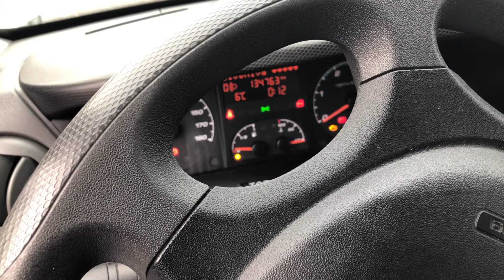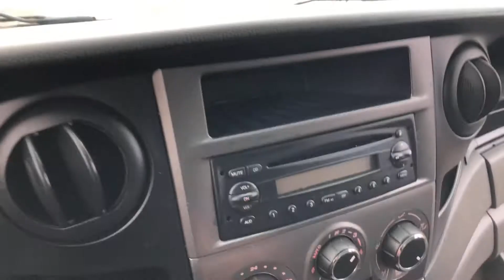Köp Lätt lastbil Iveco Daily Van 3.0 TD-PF AGile på klaravik.se